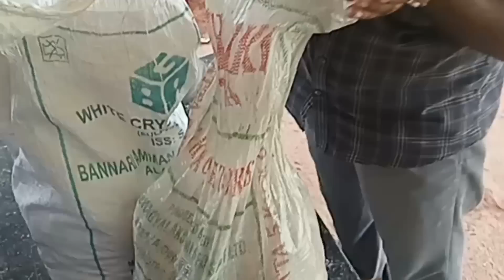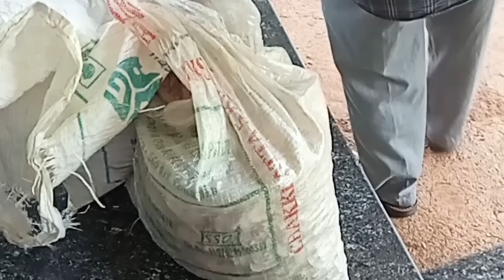புது பிஸினஸுல நல்ல லாபம்...🙏🙏@santha7469